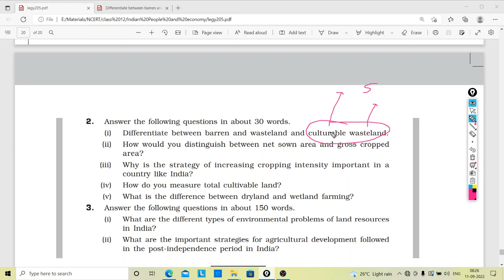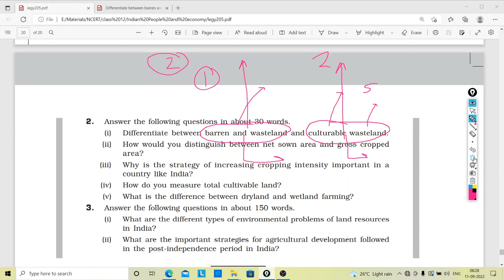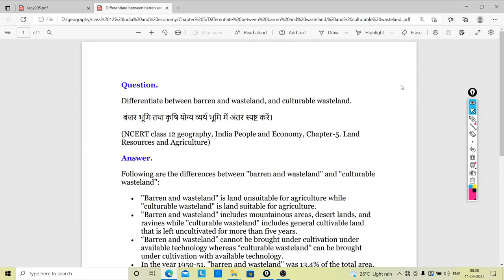Barren and wasteland vs culturable wasteland | Chapter 5 Land Resources and Agriculture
Barren and wasteland vs culturable wasteland,
Differentiate between barren and wasteland and culturable wasteland,
 बंजर भूमि तथा कृषि योग्य व्यर्थ भूमि में अंतर स्पष्ट करें,